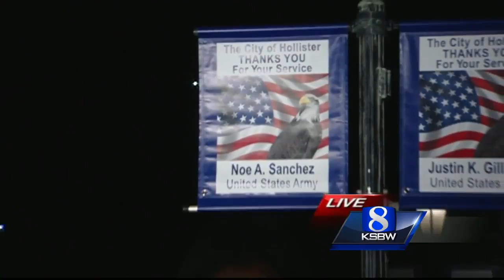San Benito County celebrates Veterans Day with annual parade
This year, Korean War veteran Dolly De Vasier served as a grand marshal. De Vasier, 87, says she dropped out of nursing school to join the U.S. Air Force.